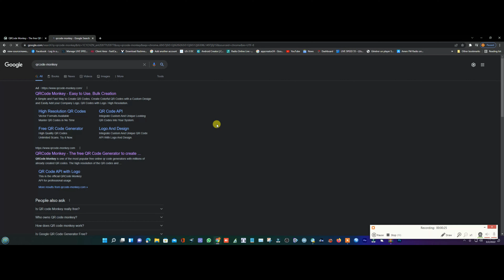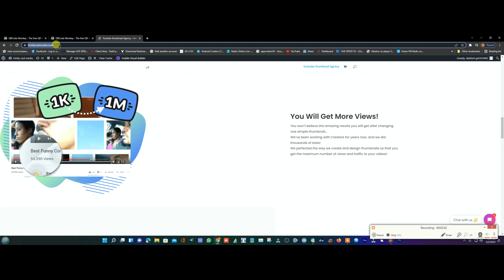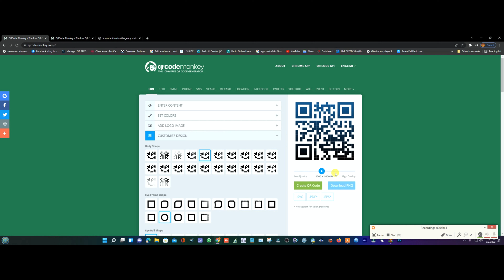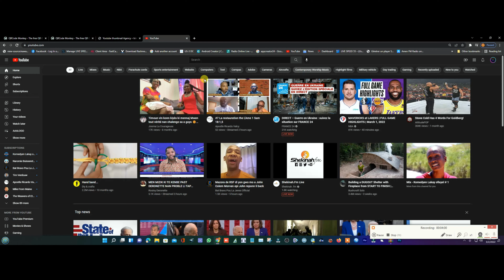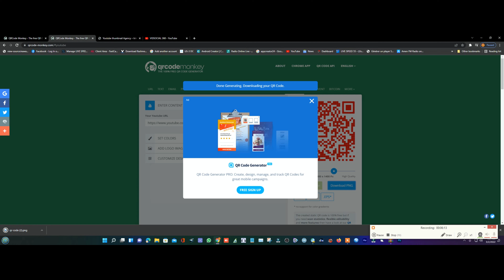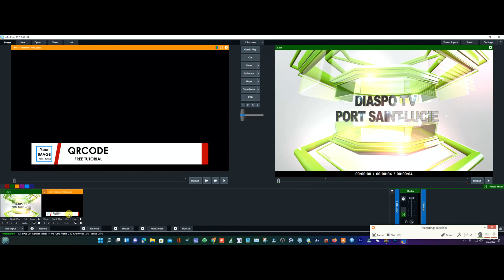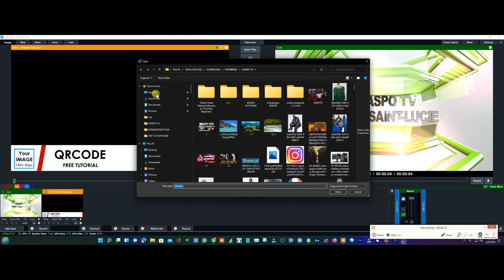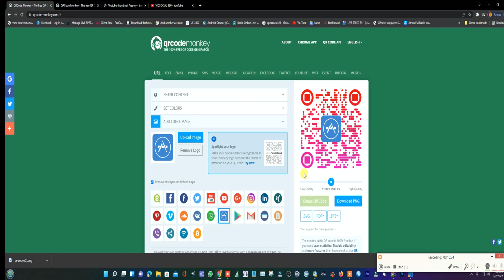In this video we will show you how to create a free QR code with the QRCODE Monkeys generator.